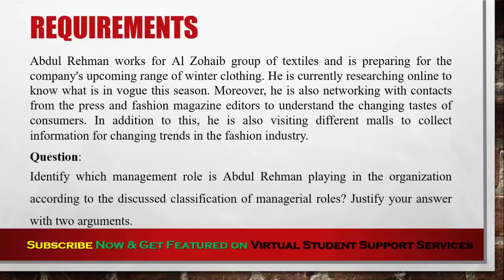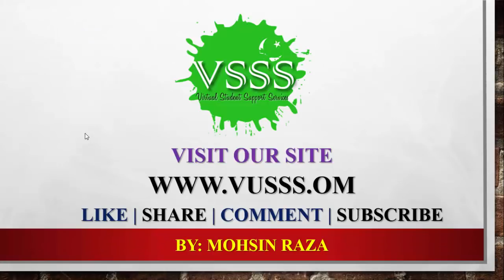SOLUTION GDB No. 1 (MGT502 - Organizational Behavior) Fall 2018